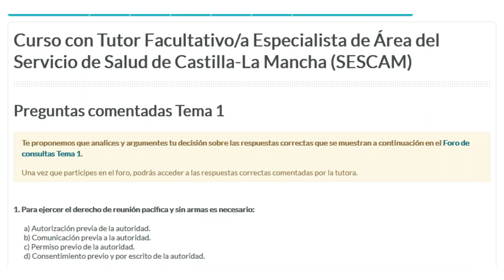📗 Curso con Tutor para Facultativos Especialistas del SESCAM 👨‍🏫 | MAD 📚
¿Preparándote las oposiciones para obtener una plaza como Facultativo Especialista de Área en el Servicio de Salud de Castilla - La Mancha? Entonces te va a interesar nuestro Curso Online con Tutor para preparar la Parte Común y reforzar el estudio de los temas con más carga legislativa de tu programa.

Para cualquier duda, puedes escribirnos donde más te guste:
✅En este vídeo de Youtube